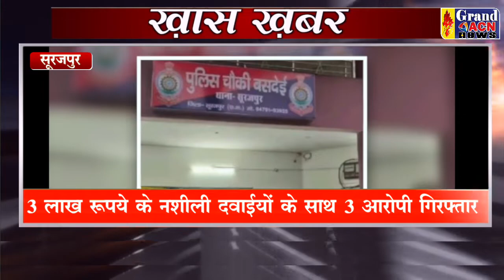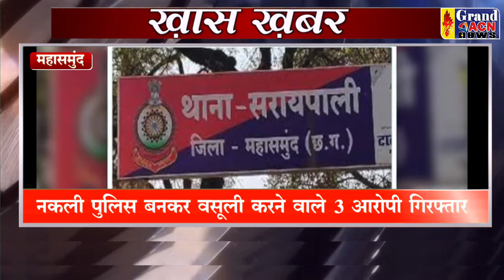KHAS KHABAR 10 JULY 2022 GRAND ACN NEWS DURG BHILAI CG